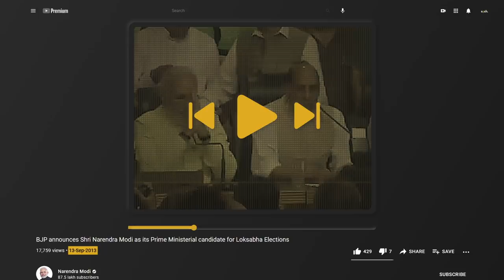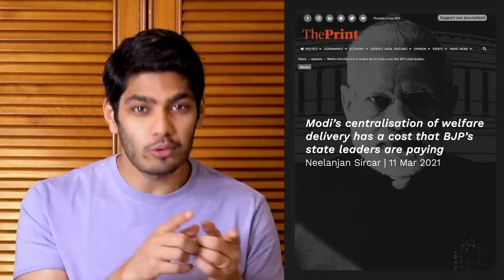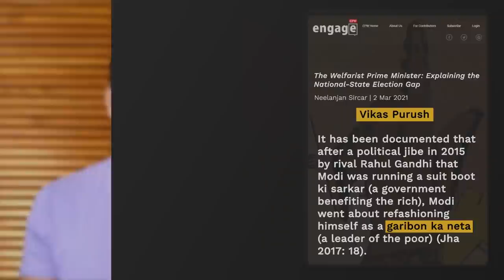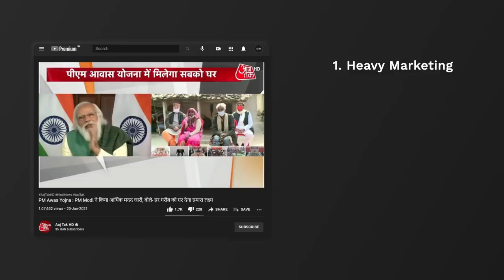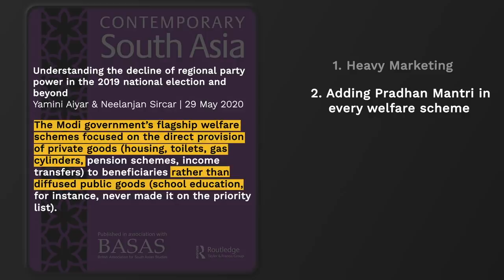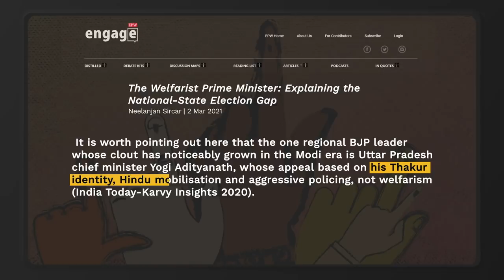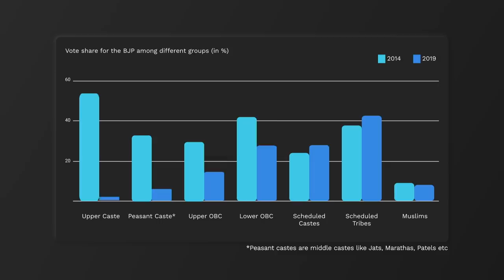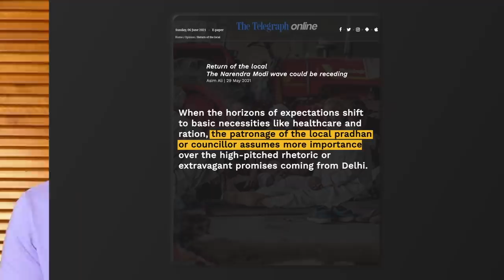Why Modi loses state elections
Modi's centralisation has helped the BJP gain strength at the centre. But has it cost the party at the state-level?

Markers
0:00 Introduction
2:30 Need for centralisation
5:09 3 tools
6:43 Impact on regional leaders
8:05 Impact on centre-state relations
10:16 COVID impact on centralisation

Videvo

Sources:

0. Introduction

1. Need for centralisation

2. 3 tools

3. Impact on regional leaders

4. Impact on centre-state relations

5. COVID impact on centralisation